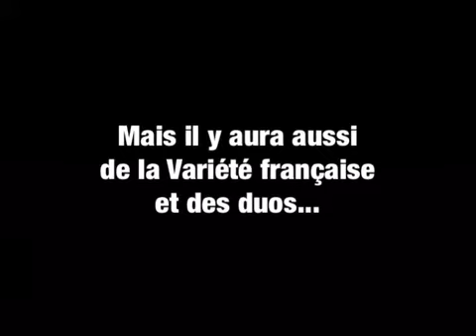film pub cyrnea V § E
merci!!belle lumiére et atmosphere de repetition: creation du film V.G